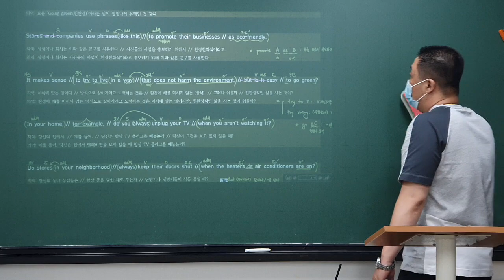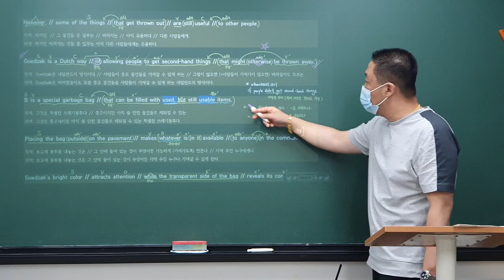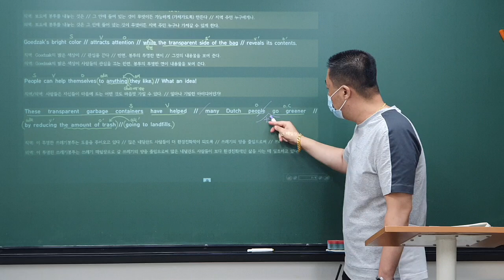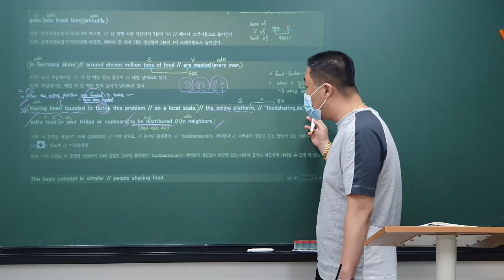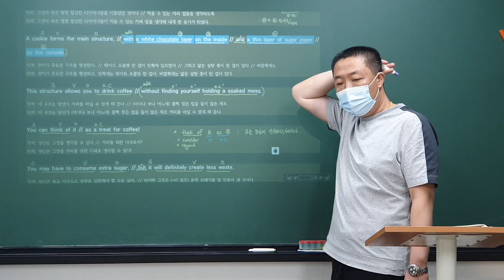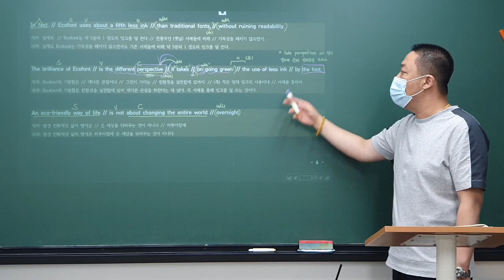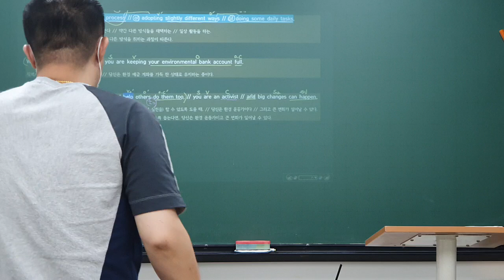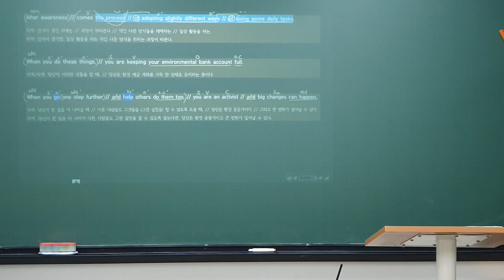2020_07_20_대화고1 내신대비 (월수금)